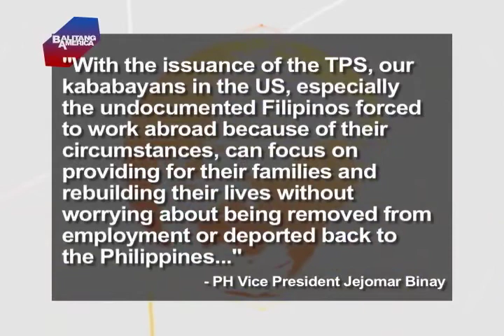VP Binay hopes for TPS for US OFWs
As the presidential adviser on Overseas Filipino Workers' concerns, Philippine Vice President Jejomar Binay reportedly said he hopes the US will grant Temporary Protected Status to Filipino nationals in the US -- especially those who were affected by Typhoon Yolanda.